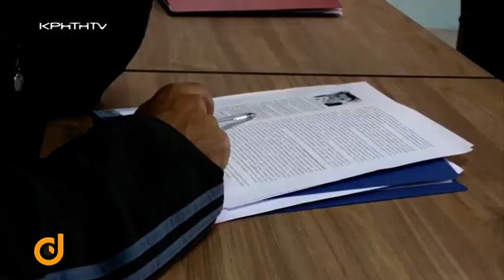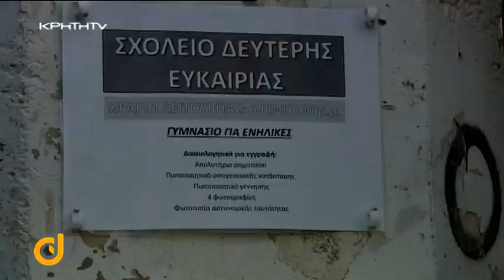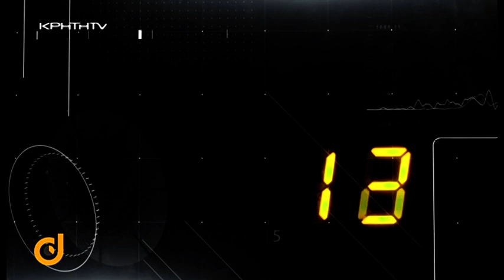DIRECT με την Στέλλα Τερζάκη - Σχολεία δεύτερης ευκαιρίας... δεύτερη ευκαιρία στην γνώση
Δεύτερη ευκαιρία στην γνώση, στην μάθηση, στην ζωή. Διαφορετικά σχολεία, αλλιώτικοι μαθητές, ίδιος ο στόχος. Να θρέψει όνειρα, να στηρίξει προσπάθειες για μια καλύτερη ζωή, για έναν καλύτερο άνθρωπο. Ο θεσμός των σχολείων Δεύτερης ευκαιρίας με την σφραγίδα και την συγχρηματοδότηση των Βρυξελλών ήρθε στην Ελλάδα για πρώτη φορά το 2000 για να καλύψει ένα τεράστιο μέχρι τότε κενό. Να δώσει την δυνατότητα σε ενήλικες που δεν έχουν ολοκληρώσει την υποχρεωτική εκπαίδευση να επιστρέψουν στα θρανία και μετά από διετή φοίτηση να αποκτήσουν απολυτήριο…ισότιμο του γυμνασίου.